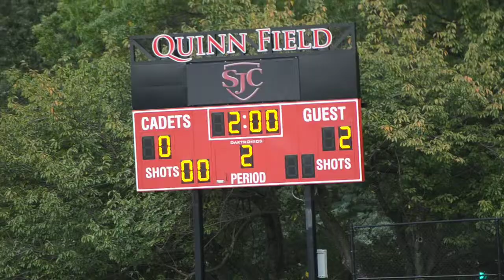Good Counsel vs St Johns 10:8:2013) 23